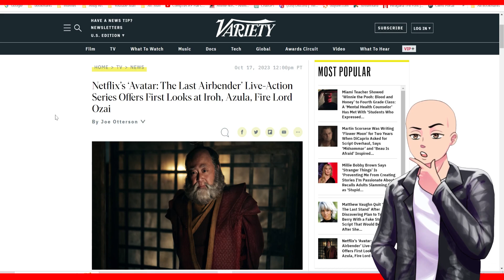Netflix Avatar Last Airbender Photos - Zuko, Azula, Ozai, Iroh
We got some new photos of the villains for the upcoming Netflix avatar the last airbender. live action.